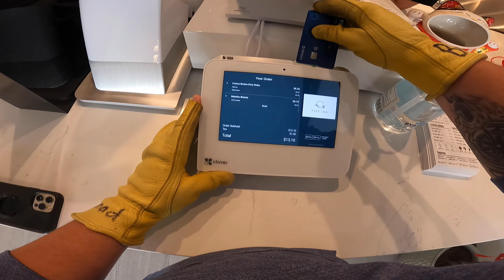BOBA TIME 🧋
-Filmed On A

-Mic Used
Purple Panda Lav